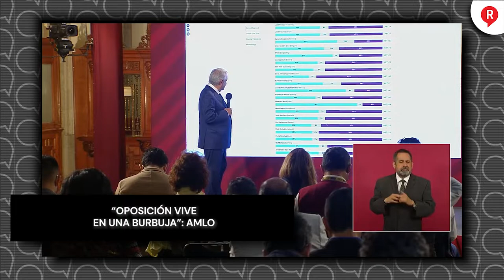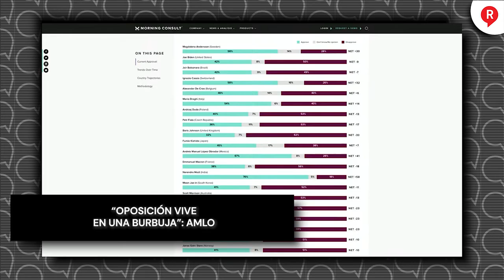"Oposición vive en una burbuja"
Video El presidente AMLO exhibió la realidad de la oposición. Dijo que vive en una burbuja “fuera de la realidad”